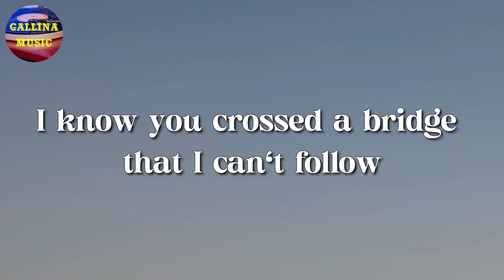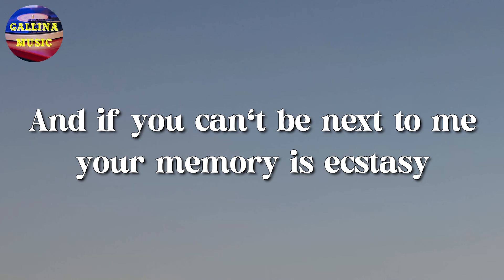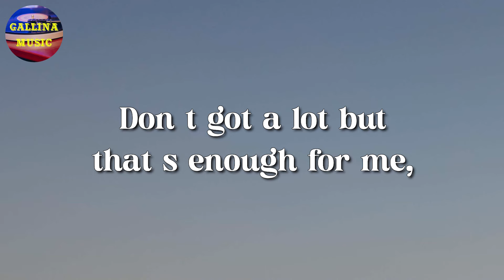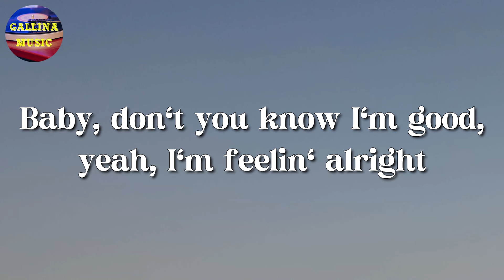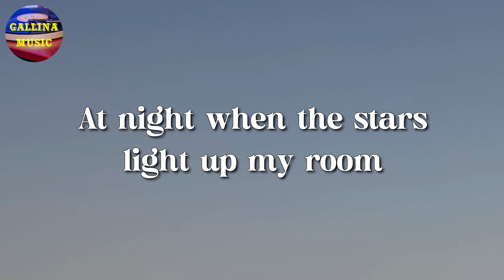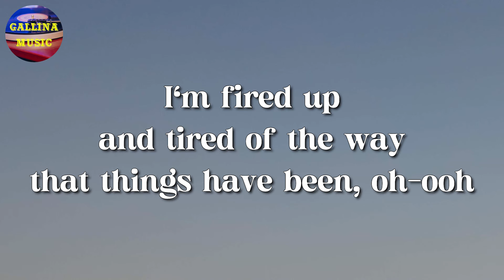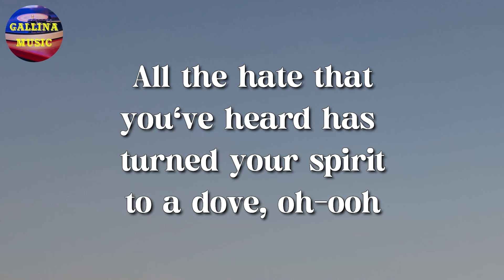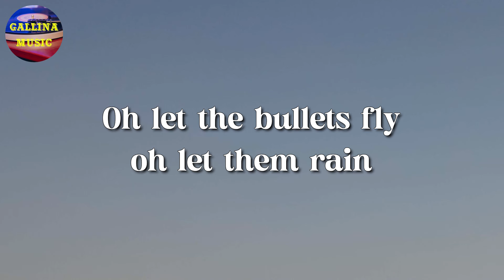🎵 Justin Bieber – Ghost || David Guetta, Bruno Mars, Imagine Dragons (Lyrics)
🎤 Ghost Lyrics:

Whoa
Na, na-na
More than life
(Oh)